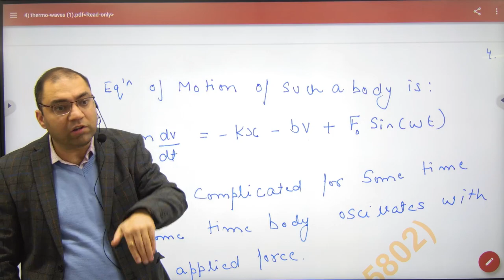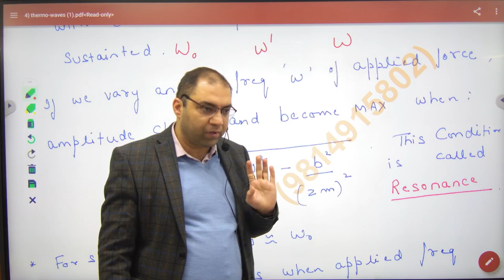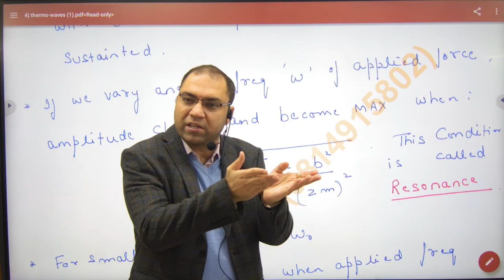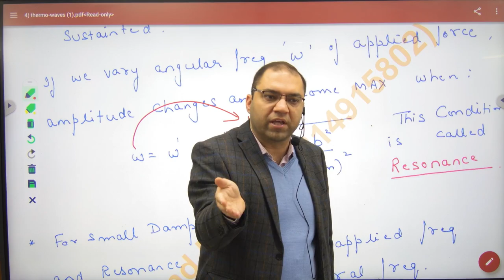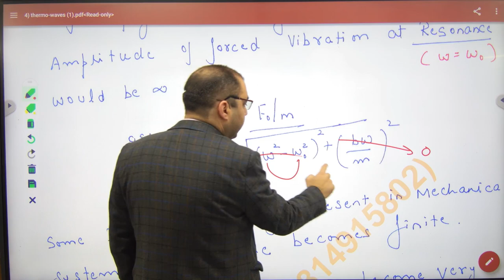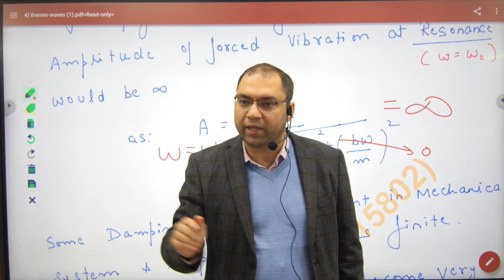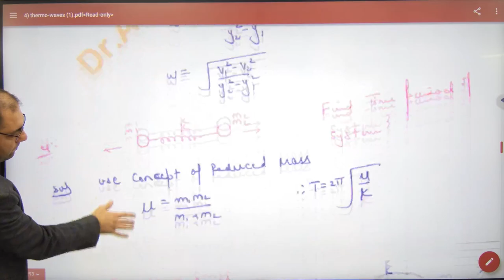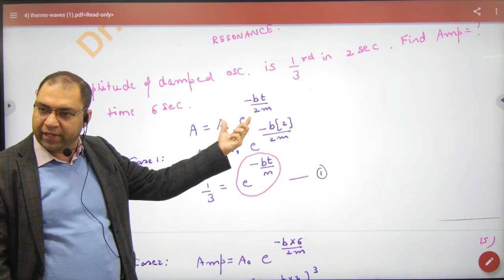370 Forced Oscialltions